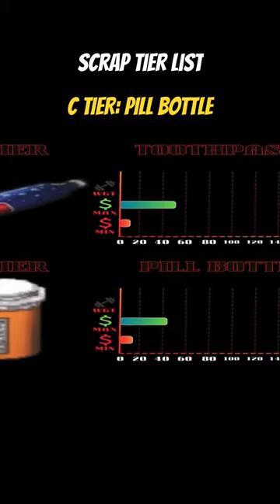Lethal Company Scrap Tier List - Pill Bottle